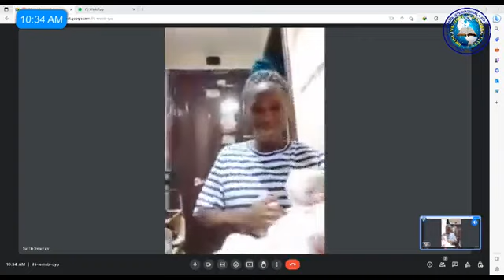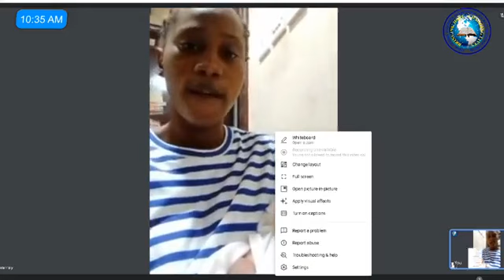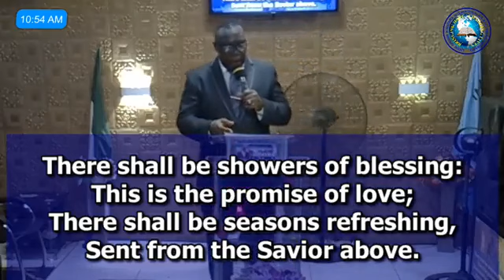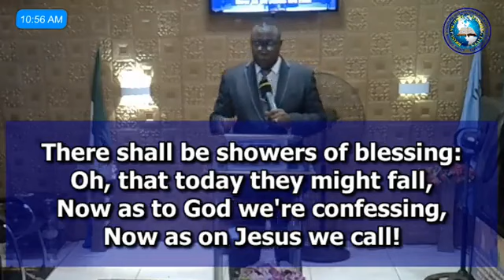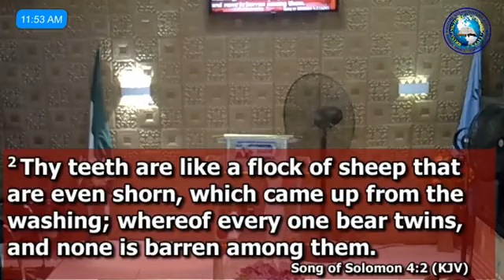WHEN GOD CALLS YOU BY APOSTLE EMIK GAGE 27TH MAY 2023